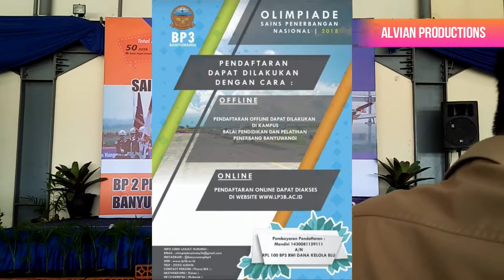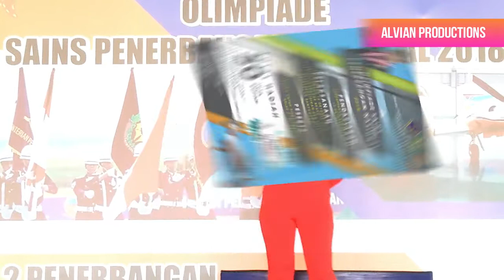Venada malika (Prei Kanan Kiri) Live Bandara Blimbingsari, Banyuwangi dalam rangka olimpiade sains